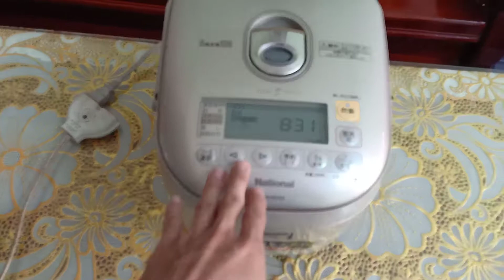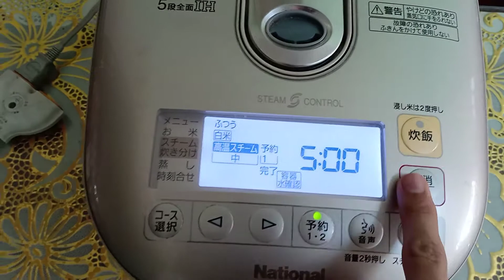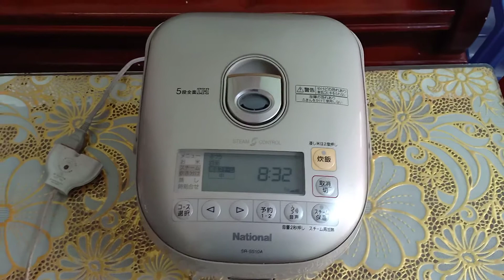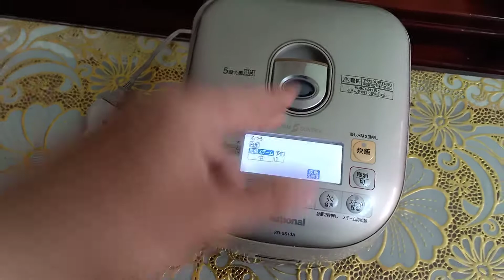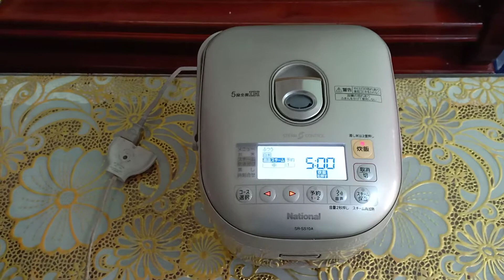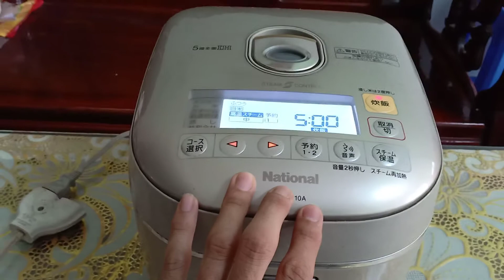nồi cơm NATIONAL 1L dòng nồi đồng cối đá cơm cực kỳ ngon giá 1,6tr kính mời 0919407501(zaloTri)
Nồi cơm NATIONAL cốc nước bù ẩm 5IH
Dung tích: 1L
hàng chuẩn nhật điện 100V
Nồi bao đẹp, bao chất lượng hàng xài lướt
nồi cơm NATIONAL công nghệ bộ ẩm giúp hạt cơm nở đều thơm ngon không bị vỡ nát và hạt cơm không bị khô có công nghệ bù ẩm từ ly nước đặc biệt cơm hâm lại vẫn thơm ngon như cơm mới nấu
Nồi có vô số chức năng nấu khác nhau mà những nồi cơm thông thường khác không có được
Nồi Đã tết hoạt động Ok mọi chức năng
Giá công khai 1,6tr
(giá xứng đáng đồng tiền bát gạo)
Kính mời : 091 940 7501 (Zalo trí)
Em ship hàng toàn quốc có cọc
Ck bên e bao ship